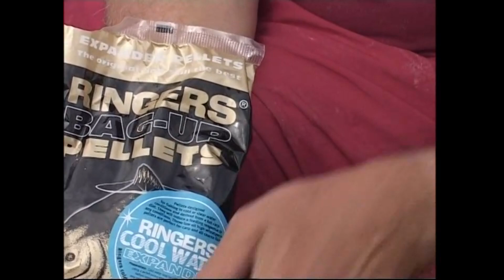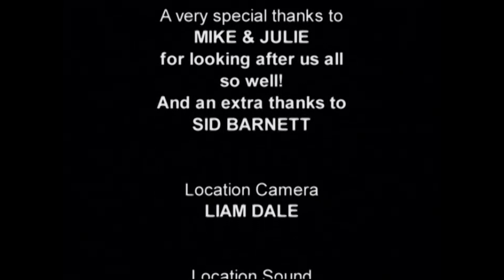BOB NUDD - POLE FISHING FOR SILVERS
I thoroughly enjoy employing this technique for targeting silver fish on the pole. Specifically, I am referring to my experiences at Pisces Fishery, once again, on the syndicate lake, near Wellsby.

This particular location offers a diverse range of fish species, including roach, rudd, bream, skimmers, tench, and even crucians. To attract the fish, I primarily use pellets as bait and continue to utilize maggots on the hook too.